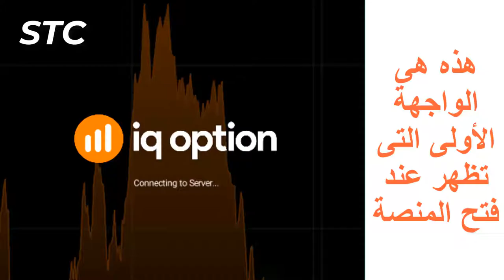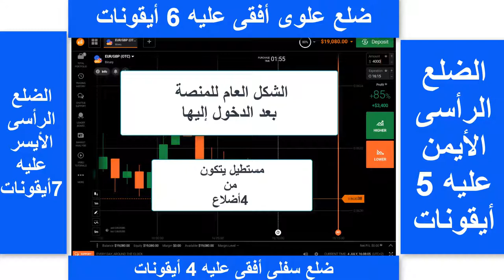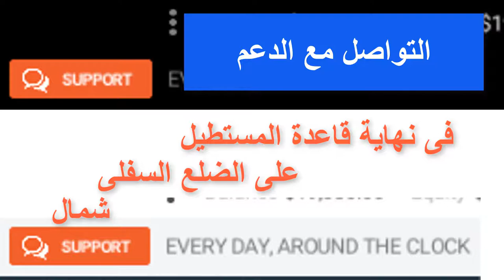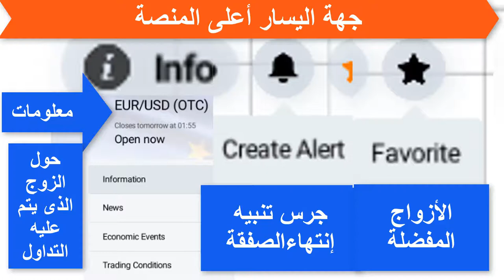4_مقدمة تعريفية لجميع أيقونات منصة_iqoption_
نتعرف من خلالها على جميع الأيقونات مكانها على المنصة وكيفية عملها .